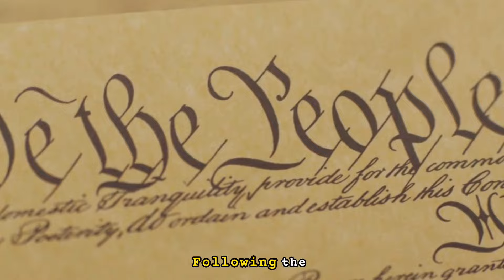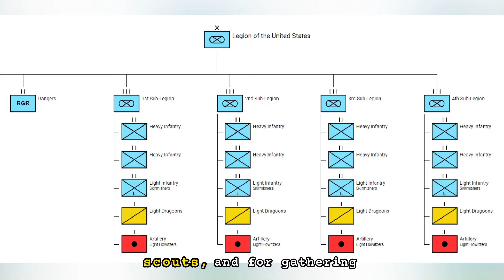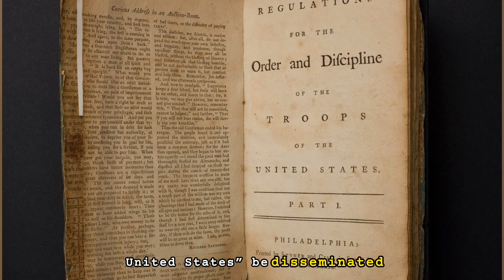The Legion of the United States: America’s First Federal Army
The Legion of the United States was the first formal land force established under the U.S.
Constitution. While the Continental Army was effective at winning the Revolution, Congress could not afford a force of that size, and so quickly disbanded it after the war. The young republic was untrusting of a standing army. So, the first congress only allowed for a skeleton force to guard supplies and forts, along with a singular Infantry Regiment to aid militia on the frontier. The Federal Government planned on relying heavily on state militia support to fulfill any military needs. It quickly became clear that this would be inadequate. Direct petitioning from President George Washington himself resulted in the creation of the Legion of the United States, which would eventually become the U.S. Army. This is the tale of the Legions establishment, structure, training, and lead up to the Northwest Campaign.